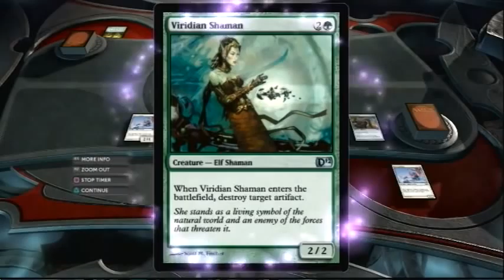Magic The Gathering - Duels of the Planeswalkers 2012 - Campaign Walkthrough part 9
Wielding Steel (Gideon Jura)
Vs
Guardians of the Wood (Nissa Revane)